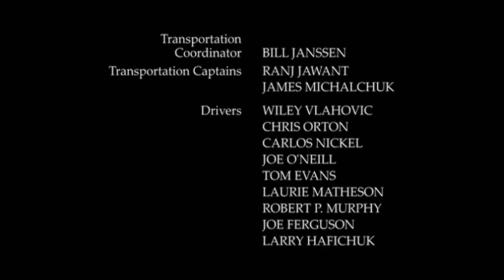Michael R. Joyce/USA Cable Entertainment (2003)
From "Peacemakers"